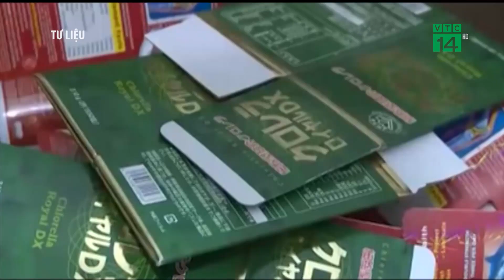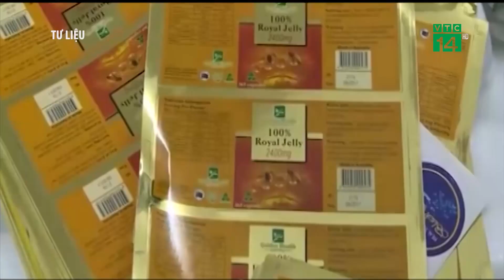VTC14 | Tử vong nghi do uống thực phẩm chức năng giảm cân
(VTC14) -  Mới đây, một phụ nữ ở Sơn La đã bị suy gan do lạm dụng thực phẩm chức năng giảm cân và đã tử vong sau thời gian điều trị tại Bệnh viện Bạch Mai và Bệnh viện tỉnh Sơn La.